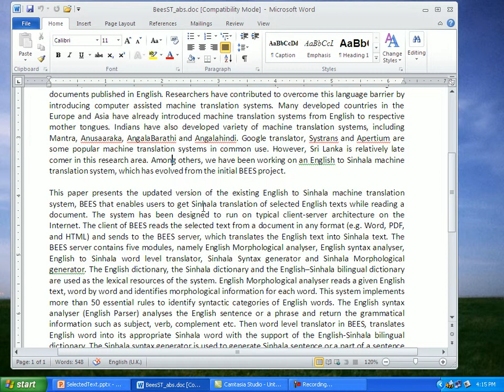Selected Text Translator (BEES) in Action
English to Sinhala Selected text Translator (test version of the BEES)